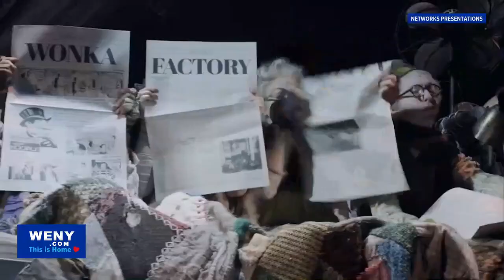Roald Dahl's 'Charlie and the Chocolate Factory' Tour comes to Elmira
Katerina Belales interviews Cody Garcia, who plays Willy Wonka in the national tour of Roald Dahl's 'Charlie and the Chocolate Factory,' about stepping into the shoes of the iconic candyman and the tour's upcoming stop in Elmira.
Reporter and Producer: Katerina Belales